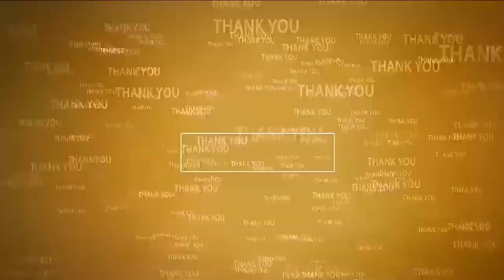చిత్తూరులో ఘ‌నంగా శ్యాం ప్ర‌సాద్ ముఖ‌ర్జీ వ‌ర్ధంతి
- ముఖ‌ర్జీ చిత్ర‌ప‌టానికి పూల‌మాలలు వేసి నివాళుల‌ర్పించిన బీజేపీ నేత‌లు